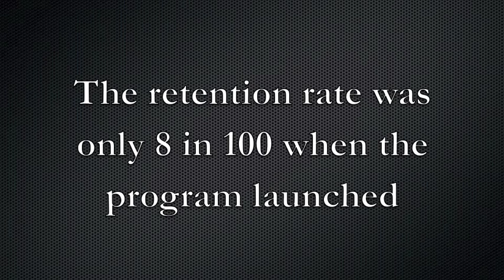Men of Honor Program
San Jacinto College is accelerating the Men of Honor program, designed to increase retention and transfer rates among African-American male students.